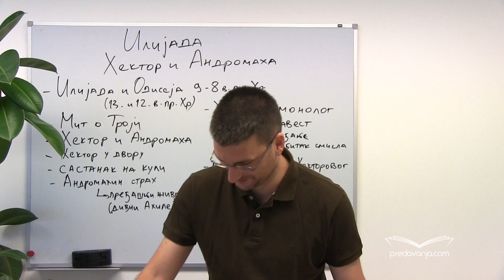Smešni kadrovi sa snimanja - Srpski jezik